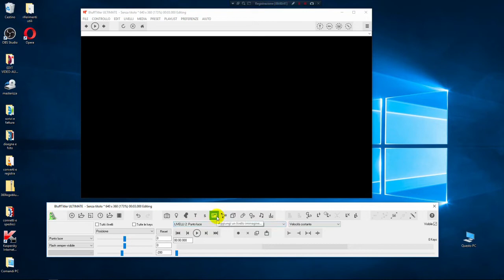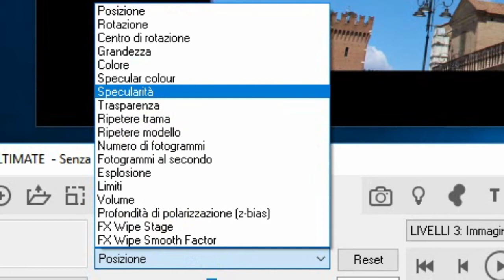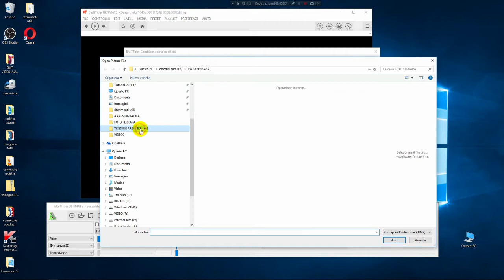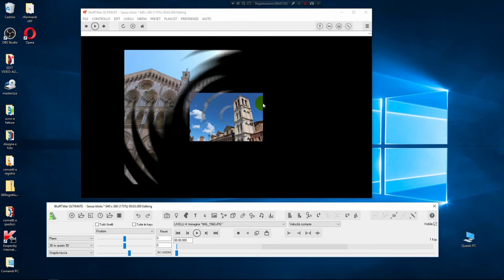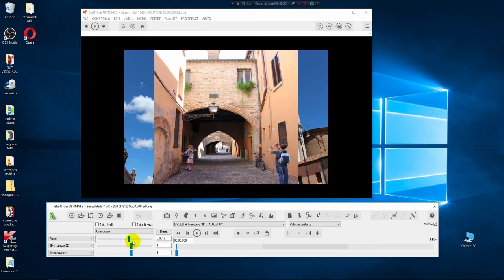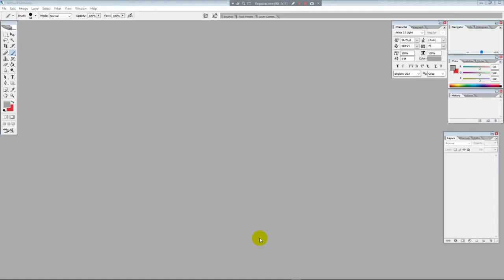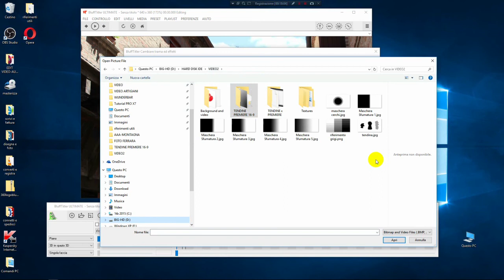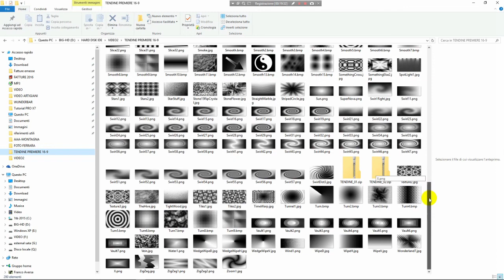Tutorial Blufftitler - comando Gradient Wipe - Gratis le alphawipe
in questo tutorial vi insegno ad utilizzare l'effetto Gradient Wipe di Blufftitler per creare dei passaggi a tendina tra immagini. Inoltre potrete scaricare le alphawipe gratuitamente ! ! !